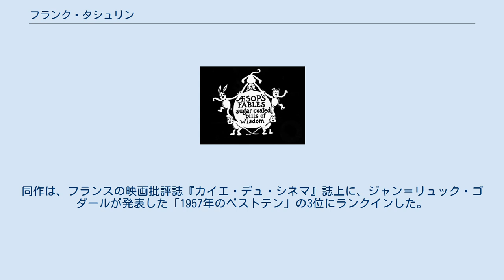フランク・タシュリン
フランク・タシュリン（Frank Tashlin, 1913年2月19日 - 1972年5月5日）は、アメリカ合衆国の映画監督、脚本家、アニメーター、映画プロデューサーである。
 1913年（大正2年）2月19日、ニュージャージー州ウィーホーケンに生まれる。
 『イソップス・フェーブル』のエンドタイトル。
 1926年（大正15年）、13歳で高校をドロップアウトしてから職を転々としていたが、17歳となる1930年（昭和5年）、ポール・テリーの『イソップス・フェーブル』でカートゥーニストとして働きはじめた。
ヴァン・ビューレン・スタジオでは長くは勤まらず、1932年（昭和7年）には、ワーナー・ブラザース内にあるレオン・シュレジンジャーのカートゥーン・スタジオにアニメーターとして入社した。
やがて同スタジオを解雇され、アブ・アイワークスの動画工房に入社した。
1935年（昭和10年）にはハル・ローチの撮影所に脚本家として移籍したが、さらに翌1936年（昭和11年）には、シュレジンジャーのもとに舞い戻り、アニメーションの監督となった。
 第二次世界大戦後の1946年（昭和21年）、パラマウント映画に移籍し、マルクス兄弟やルシル・ボール出演作品のギャグライターに転向、ボブ・ホープやレッド・スケルトン出演作品の脚本家となった。
1948年（昭和22年）に執筆したノーマン・Z・マクロード監督の『腰抜け二挺拳銃』が、全米脚本家組合賞の最優秀喜劇脚本賞と最優秀西部劇脚本賞のダブル受賞を果たした。
 1951年（昭和26年）には、実写の映画監督としてデビューした。
1958年（昭和33年）には、前年にオリジナル脚本を執筆した自らの監督作『ロック・ハンターはそれを我慢できるか?』が、全米脚本家組合賞の最優秀喜劇脚本賞を受賞した。
同作は、フランスの映画批評誌『カイエ・デュ・シネマ』誌上に、ジャン＝リュック・ゴダールが発表した「1957年のベストテン」の3位にランクインした。
4位にも、タシュリンの『底抜けコンビのるかそるか』（1956年）が挙げられている。
 1972年（昭和47年）5月5日、カリフォルニア州ハリウッドで死去した。
満59歳没。
 en:Category:Films directed by Frank Tashlin